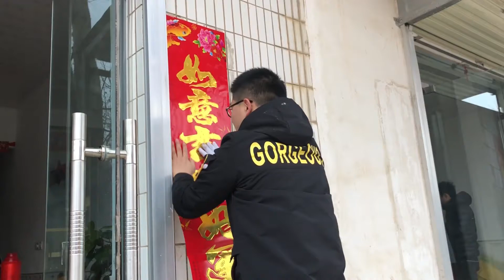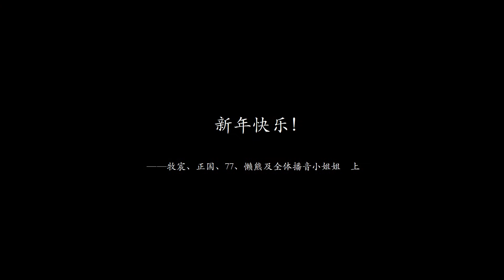「老杨拜年祭」国产骄傲！36核窜天猴全面屏手机评测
油管的小伙伴们，感谢有你！新年快乐。❤